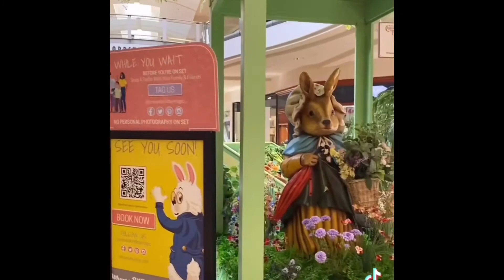2021 Easter/ #2021 Easter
2021 easter#2021 easter
Easter Bunny Meet and Greet and Pictures at the Mall in Mission Viejo California
Easter Bunny Visits Fundemonium

EASTER DECORATE 2021|
Easter 2021
When is Easter2021?
Holy Week Dates for 2021
Easter (Pascha) Sunday - April 4th, 2021
Holy Week in 2021 will begin on Palm Sunday, March 28th, and end on Holy Saturday, April 3rd, followed by Easter Sunday on April 4th.
when is Easter#Easter2021#easterwhat i got my kids for easter 2021shop with mewalmart easter 2021dollar tree easter 2021dollar tree easter 2021 shop with mespring decor 2021target easter 2021easter decorate with metarget dollar spot easter 2021easter basketshop with me 2021farmhouse decordollar tree easter 2021 diyeaster 2021 walmartmichaels easter 2021 shop with meeaster 2021 decoreaster 2021 datetarget shop with me 2021daily vlogseaster basket haultarget dollar spot shop with mecompra con migoeaster decorationstarget shoppingwhats in my kids easter baskets